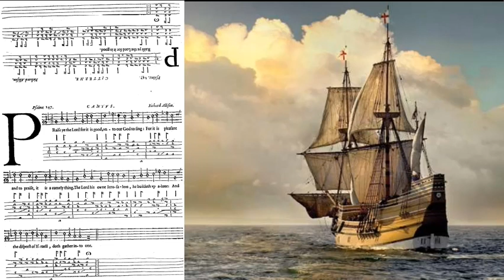RIchard Allison: Psalm 147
Richard Allison's setting of Psalm 147 from The Psalmes of Dauid in Meter, The plaine Song beeing the common tunne to be sung and plaide vpon the Lute, Orpharyon, Citterne or Base Violl, seuerally or altogether, the singing part to be either Tenor or Treble to the Instrument, according to the nature of the voyce, or for fowre voyces, 1599. A copy of this book is found in the inventory of Elder William Brewster, one of the passengers on board the Mayflower in 1620, and it is thought likely that he carried the book with him.

Eleanor Cramer: soprano
Richard de Winter: tenor
Robin Jeffrey: cittern
Alison Kinder: bass viol
Tamsin Lewis: Alto
Lynda Sayce: lute
Peter Willcock: bass

Praise ye the Lord, for it is good unto our God to sing;
For it is pleasant, and to praise it is a comely thing.
The Lord his own Jerusalem he buildeth up alone,
And the dispers'd of Israel doth gather into one:
He heals the broken in their heart, their sores up doth he bind;
He counts the number of the stars, and names them in their kind.
Great is the Lord, great is his pow'r his wisdom infinite;
The Lord relieves the meek, and throws to ground the wicked wight.
Sing unto God the Lord with praise, unto the Lord rejoice,
And to our God upon the harp advance your singing voice.
He covers heav'n with clouds, and for the earth prepareth rain,
And on the mountains he doth make the grass to grow again.
He gives to beasts their food, and to young ravens when they cry;
His pleasure not in strength of horse, nor in man's legs doth lie.
But in all those that do him fear the Lord hath his delight,
And such as do attend upon his mercy's shining light.
And his command likewise upon the earth he sendeth out;
Also his word with speedy course doth swiftly run about:
He giveth snow like wool, and frost like ashes scatters wide;
Like morsels casts his ice; the cold thereof who can abide?
He sendeth forth his mighty word, and melteth them again;
His wind he makes to blow, and then the waters flow amain.
The doctrine of his holy word to Jacob he doth show,
His statutes and his judgments he gives Israel to know.

From Passamezzo's CD 'They that in Ships unto the Sea down go - Music for the Mayflower'